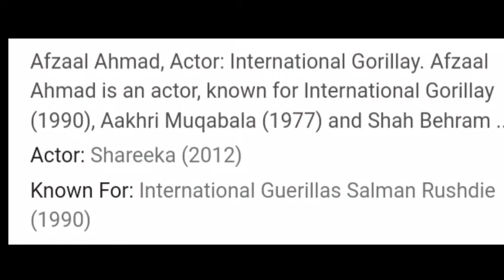Legendary Afzal Ahmed|Film Biography|By AR Global Tv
Voice: Akram Rath (A n c h o r)